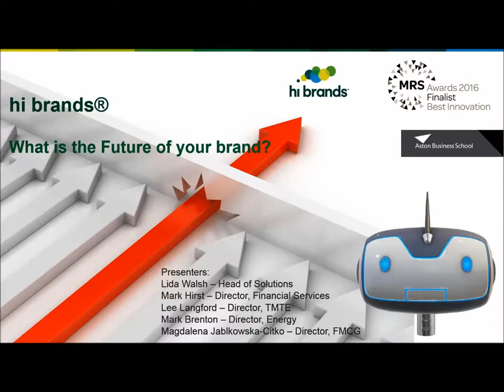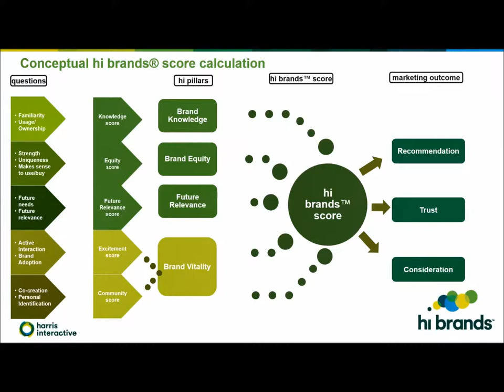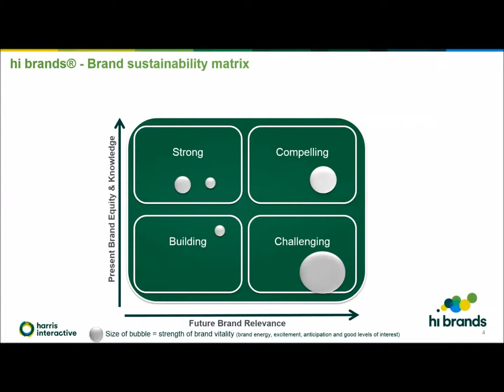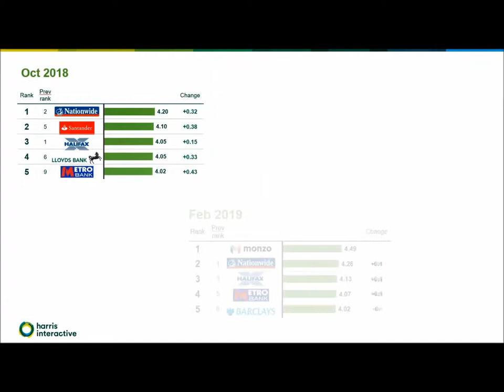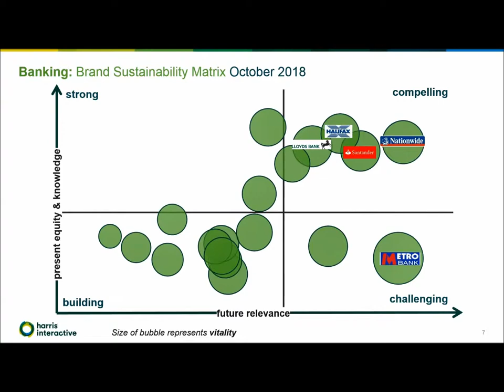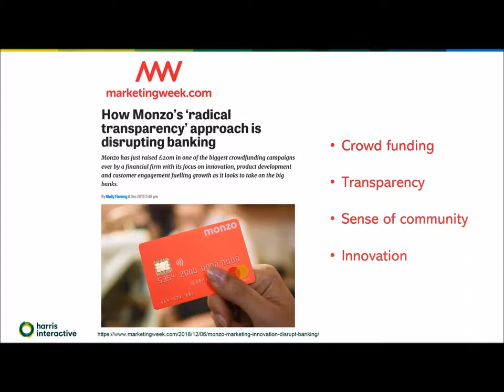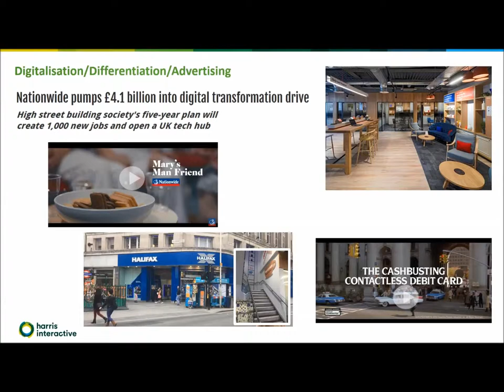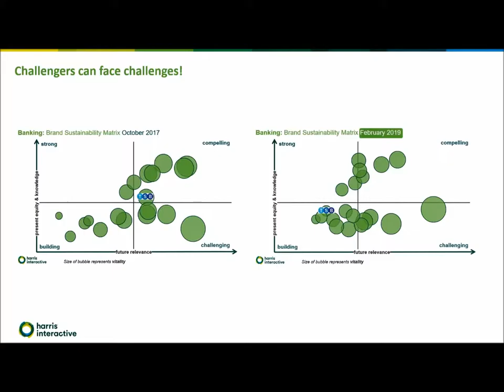hi brands webinar - banking brands 2019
The prevailing models for measuring brand effectiveness are largely based on examining past and present performance indicators, and can fall short of telling brand managers anything about their brand’s future potential. What was a strong brand yesterday, may still be strong today – but what does tomorrow look like? Will your brand still be as relevant?

This short webinar reviews results from the UK banking sector - recorded April 3rd - with an introduction from Lida Walsh - Head of Solutions at Harris Interactive to explain the model.

If you'd like to find out more about the latest wave of research, please visit our